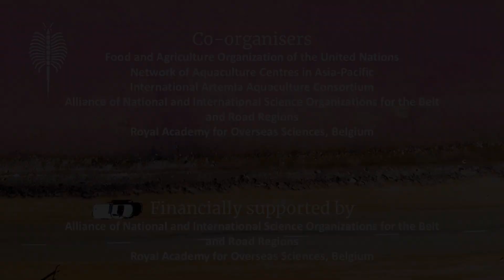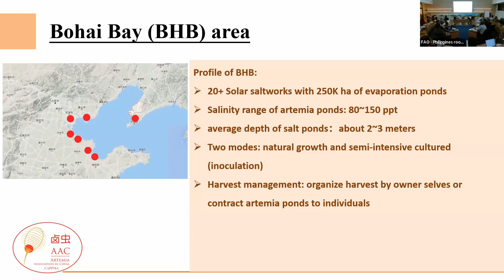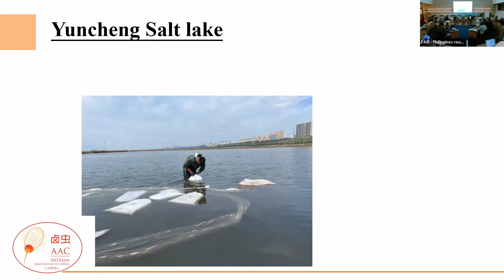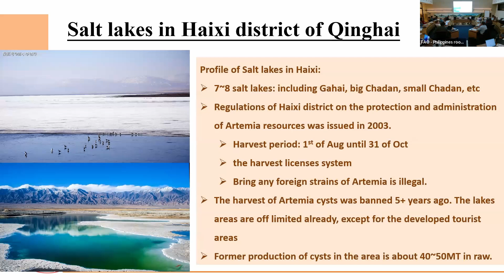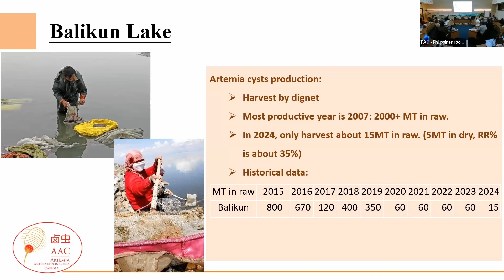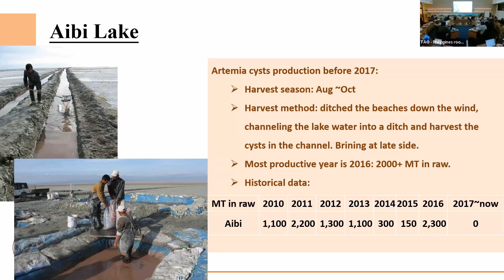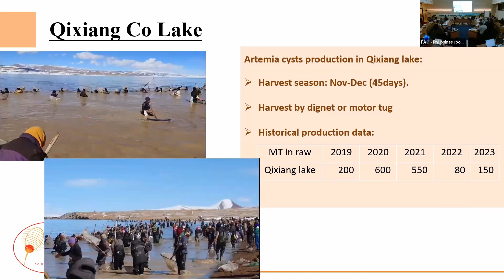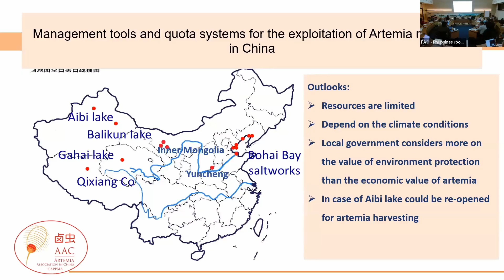Management tools & quotas for the exploitation of Artemia in China | Safeguarding Artemia resources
Presentation by Gao Song at the Training Programme on Safeguarding Salt Lake Brine Shrimp (Artemia) Resources for Aquaculture, held 2-6 September 2024 in Rome / Brussels.

The event was co-organised by the:
• Food and Agriculture Organization of the United Nations.
• Network of Aquaculture Centres in Asia-Pacific.
• International Artemia Aquaculture Consortium.

Financial support was also provided by the following co-organisers:
• Alliance of International Science Organizations.
• Royal Academy for Overseas Sciences, Belgium.